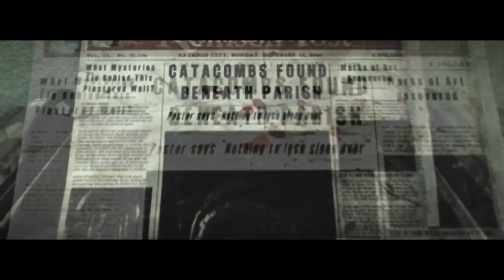The Evil Within_20230519012021